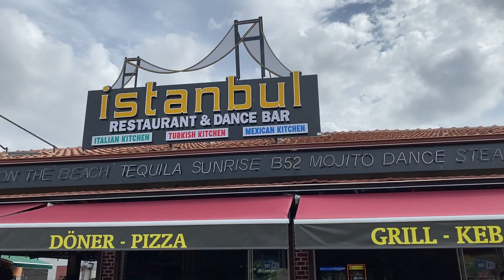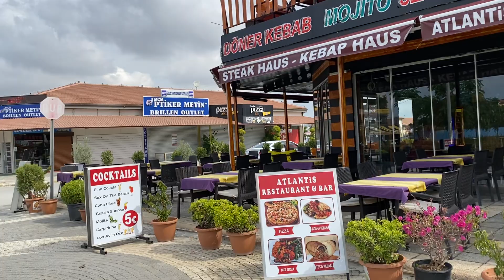Urlaub in Side 2021, Evrenseki, Kumköy 2021 Türkei #1190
Urlaub in der Türkei, Antalya, Manavgat, Side, Kumköy, Evrenseki 2021